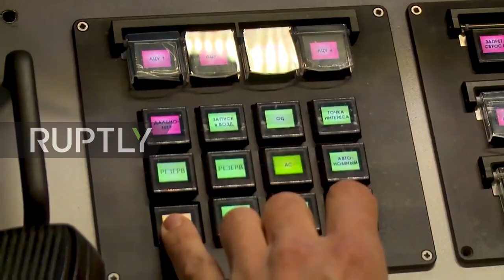Russia-Drone strikes target in Crimea